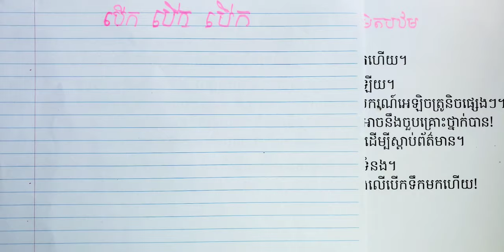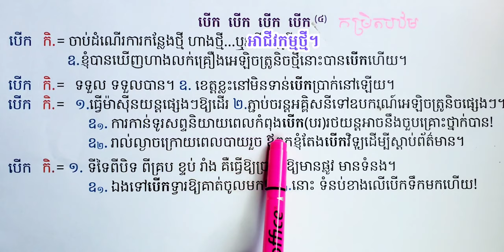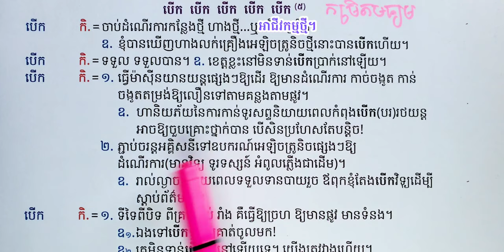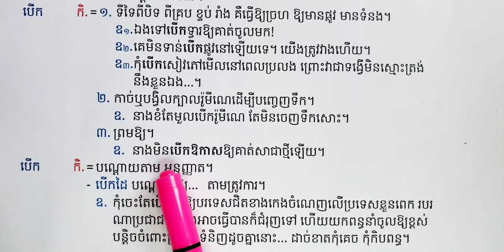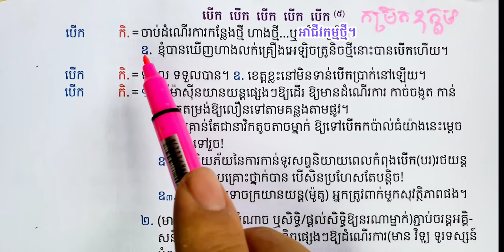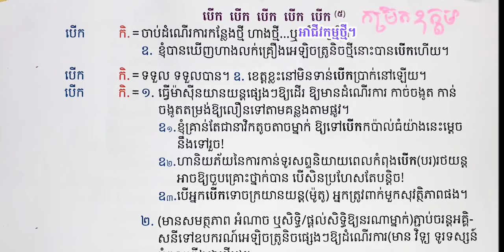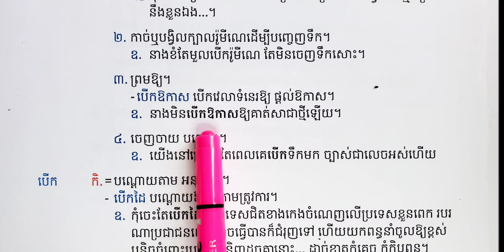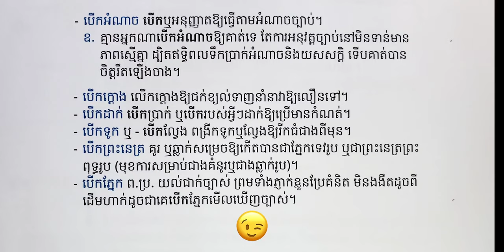ពាក្យន័យច្រើននឹងពាក្យបើក បើក បើក បើក បើក » កម្រិតទូទៅ-ឧត្តម ថ្ងៃ៣/១០០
ពាក្យសូរដូច=សទិសសូរ=សទិសសព្ទ
ពាក្យន័យច្រើន=ពហុន័យសព្ទ

»របៀបប្រើពាក្យ បើក បើក បើក បើក បើក

វីដេអូនីមួយៗបានតម្រៀបចូលក្នុងបញ្ជីចាក់(មើល)ផ្សេងៗគ្នាទៅតាមក្រុម ប្រភេទ មុខវិជ្ជា ថ្នាក់ លំដាប់មេរៀន ។ល។ ដើម្បីងាយនឹងរកមើលសិក្សា។ វីដេអូនេះជាការរំលែកការយល់ដឹងនិងសង្ឃឹមថាសម្រួលបានមន្ទិលខ្លះ យ៉ាងណាៗសូមអធ្យាស្រ័យផង